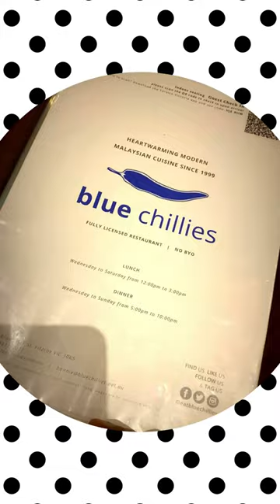BLUE CHILLIES 2022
Good Malaysian Restaurant and service was AMAZING.

Modern Malaysian cuisine with vegetarian & gluten-free options presented in a warm space.
Address: 182 Brunswick St, Fitzroy VIC 3065
Hours:
Closes soon ⋅ 10PM ⋅ Opens 12PM Wed